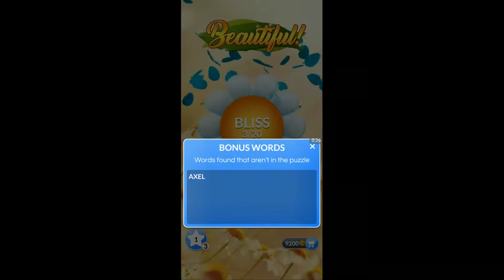WORDSCAPES IN BLOOM LEVELS 3201 - 3210 masaya ang mga salita